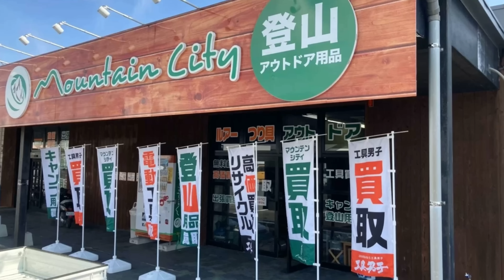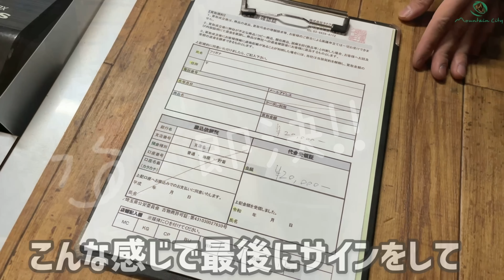【キャンプ道具】アウトドア用品を査定したら、驚きの金額に!？売ったお金で激レアテント購入😍❣️✨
皆さんの家には使わなくなったキャンプギアありませんか？(´へεへ`*)笑☀️
今回は、気づいたら増えているアウトドア用品を賢く整理して、新しいギアを買っちゃおーの回です♪❣️

さらにさらに!!

今回は【激レアテント】に遭遇😍😍!!

荷物が減って、新しいギアを買う
軍資金も出来る❣️

買取査定は年末の荷物整理にも大活躍ですよん♪✨

ねこまるチャンネルとは！？

やりたい事ぜーんぶやっちゃおー(dﾟωﾟd)ｵｩｲｪｰ♪v
な自由人ねこまるのフリーダムすぎるライフをボーンと載せちゃうよーなチャンネルでございます。

メインの内容はキャンプですが、やりたいことに溢れているためW
今後もどんどんカテゴリーが増えていくことが予想されます！！お見逃しなく♪

写真や最新情報などアップしてるので良かったら遊びに来てください( ´ω` )/

〜ねこまるスタンプ♪〜

★ねこまる宅急便★